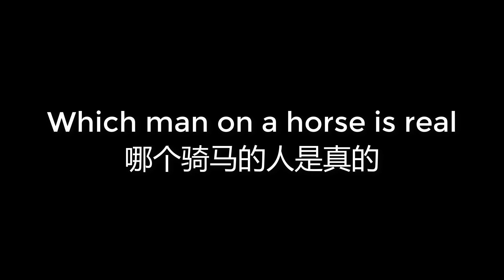00073 Which man on a horse is real 哪个骑马的人是真的